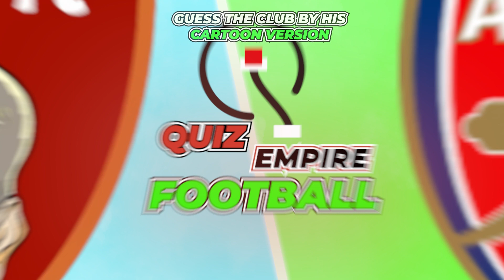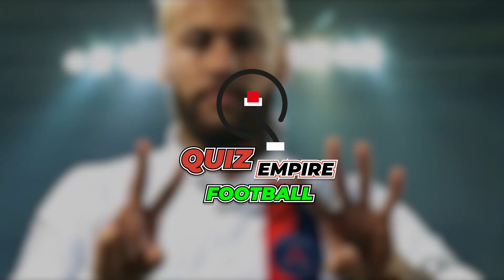GUESS THE CLUB BY THE CARTOON VERSION | 442OONS PICTURES | FOOTBALL QUIZ 2023 |QUIZ EMPIRE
Hello, friends of Quiz EMPIRE ! Today we are bringing you a new challenge. Don't forget we have a bonus question at the end of the video.